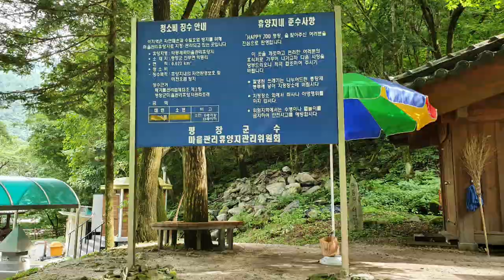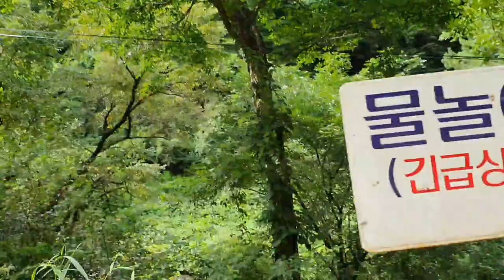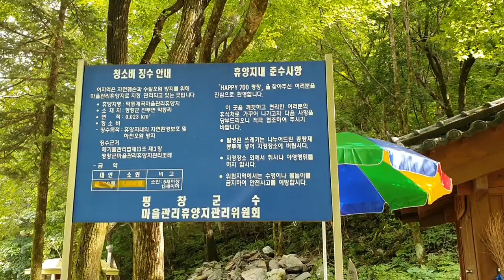[계곡/캠핑장 - 막동계곡/노지차박 ]강원도 평창 백석산에서 발원된 맑은 물이 흐르는 노지차박의 명소이자 나만 알고 싶은 계곡인 막동계곡과 야영장 탐방,Makdong valley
강원도 평창군 진부면 회의리에 있는 막동계곡은 백석산(해발 1,365m)에서 발원하여 오대천으로 흘러드는 계곡이다

 강원도 정선으로 가는길목에 있으며 장전계곡,단임골계곡과 함께 우리나라의 대표적인 노지차박지로 유명한 곳이다

 진부면에서 정선 방면으로 33번 지방도를 따라 막동터널을 지나면 바로 오른쪽으로 나오는 곳이며 인적이 드물고 마을 또한 이 계곡에서 1.5km이상을 올라가야 몇가구로 형성된 마을이 나올정도로 원시림으로 가득한 울창한 숲과 기암괴석이 즐비하며 맑은 물이 흐르는 계곡으로 멋진 폭포와 계곡의 담과 소가 있는 야영하기 좋은 곳이다

 야영장은 막동교를 지나면 넓은 지대가 나오고 이곳에 주차를 할수도 있고 조금더 위로 올라가면 계속해서 야영장의 사이트가 나오며 다양하게 이용이 가능하다.
 별도의 예약을 받지 않으며 이곳 막동마을에서 운영하는 야영장이라 청소비 명목으로 기존으로 평상시에는 5,000원 성수기에는 9,000원 정도 받는 것으로 되어 있으며 가끔 마을에서 야영비를 수검하기도 하였다고 하였으나 제가 가본날은 아무도 나타나지 않았으니 아무래도 정확하게 요금에 대한 부담은 없는 것으로 봐야 할듯 합니다
 이곳에는 마을에 만들어 놓은 야영장과 화장실,개수대,세면대,분리수거대가 설치되어 있으며  이 시설물들을 이용하시면 됩니다

 야영비를 받는다 하더라도 얼마안되는 금액이니 거의 무료차박 노지차박 야영장이나 마찬가지이며 또한 깨끗한 개수대와 화장실이 있어 차박하기에도 금상첨화라는 생각이 듭니다